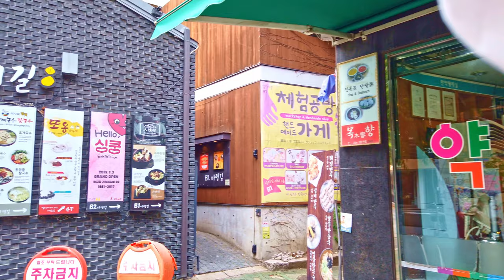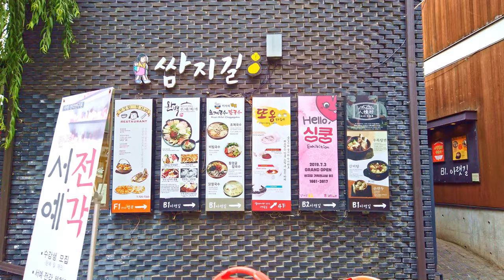인사동, 쌈지길 - 서울, 대한민국 - 걷기 좋은 길 [4K]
안녕하세요? K WALKER입니다.
오늘은 외국인들이 가장 많이 찾는 곳 중의 한 곳인 인사동을 걸어보아요.
인사동은 한국의 대표적인 전통문화 거리로 화랑, 전통공예품 상점, 전통찻집, 전통음식점 등이 밀집되어 있습니다. 함께 걸어보시죠! 레고레고^^

더 다양하고 흥미로운 영상을 보여드리기 위해  계속해서 노력하겠습니다.

Hello guy's, I'm K WALKER.
Today, let's walk in Insa-dong, one of the most visited places for foreigners.
Insa-dong is Korea's representative traditional cultural street, and it is packed with galleries, traditional craft shops, traditional tea houses, and traditional